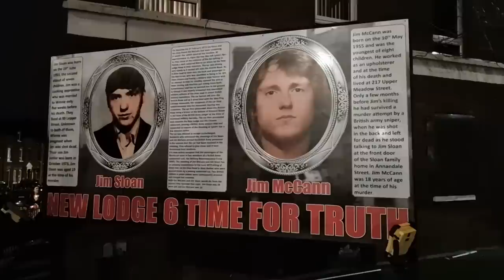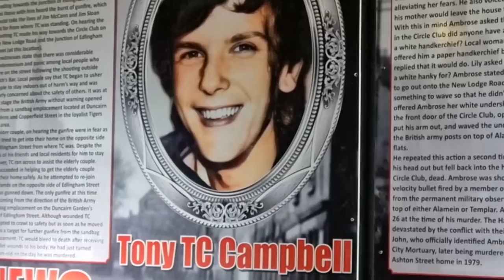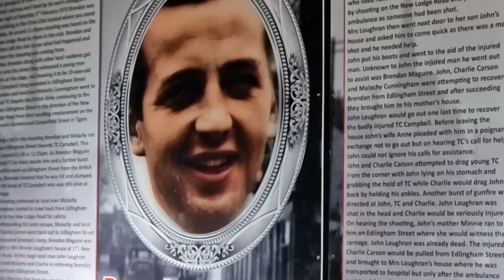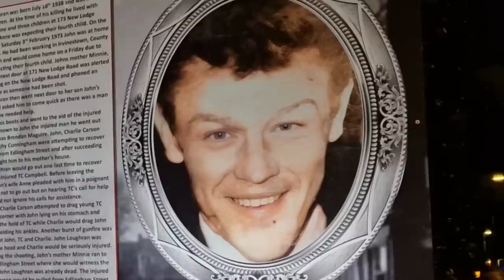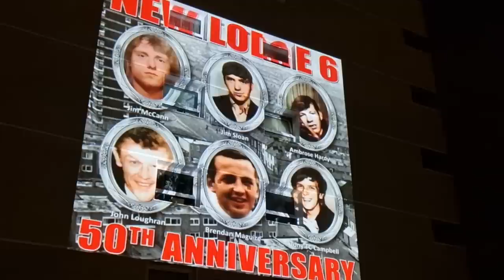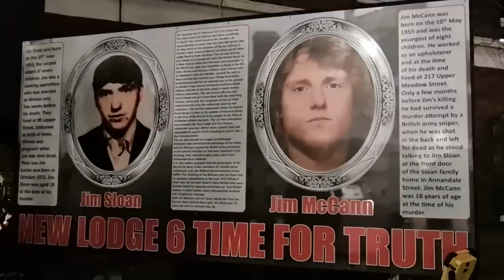New Lodge Six massacre retold at 50th anniversary candlelight commemoration.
Hundreds of family members, friends and neighbours of 6 men murdered on the New Lodge Road by members of the British army and its undercover agents in February 1973 gather in a poignant ceremony to listen to the retelling of the deliberate and horrific events that took the lives of their loved ones.
MP for North Belfast, John Finucane was the main speaker on the night.